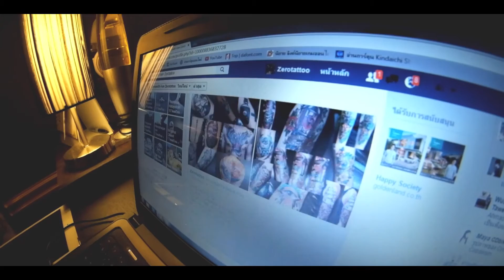ZERO TATTOO : Event ep1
มาแล้วววว.
สำหรับรายชื่อผู้โชคดีที่มาร่วมสนุกกับกิจกรรม โพสและแชร์ " ZERO TATTOO "
แล้วทางเราจะติดต่อกลับไปนะค้าา
ขอบคุณทุกคนที่มาร่วมสนุก ไว้มาร่วมกิจกรรมกันใหม่นะค้าาา